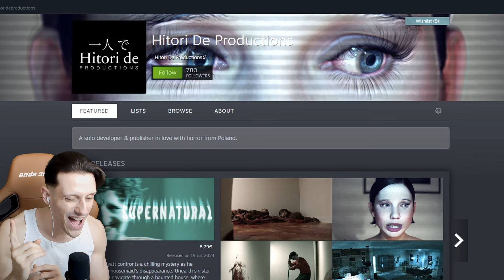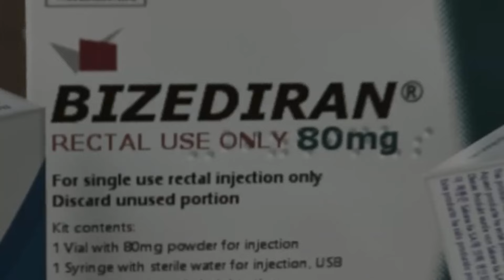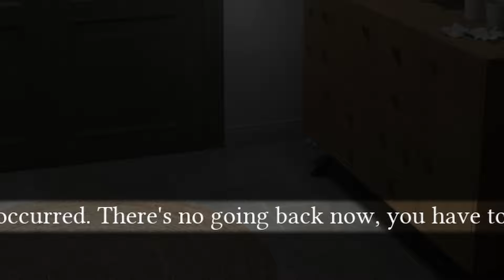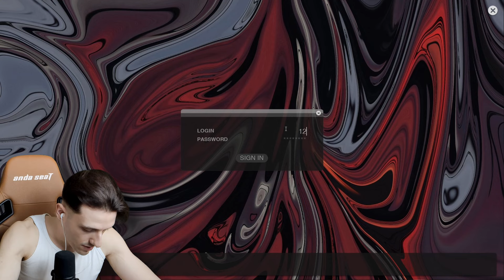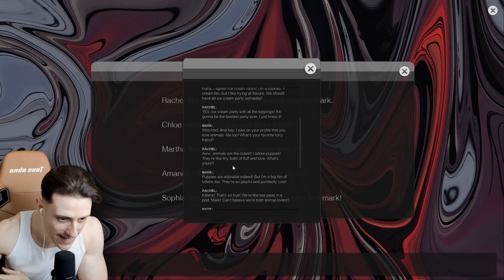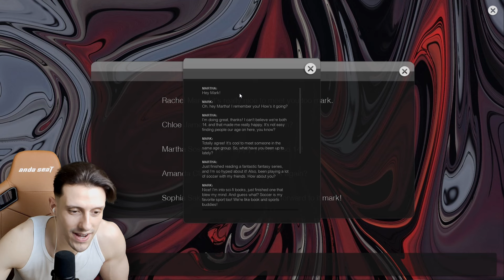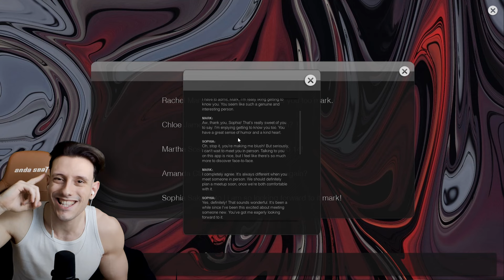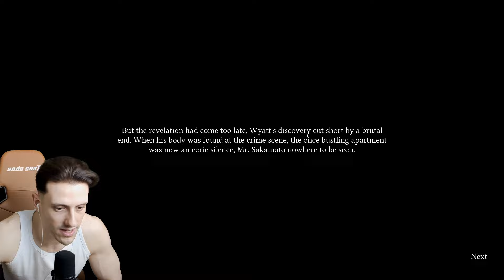I'VE NEVER BEEN IN SUCH STATE OF SHOCK BEFORE! Supernormal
And tell me what game you wanna see next!

Write in the comments down below which was your favorite part of the video!? And as always...
I LOVE YOU AND IMMA SEE YOU! IN THE NEXT VIDEO! CIAOOOO!